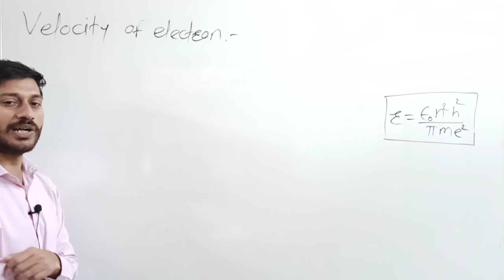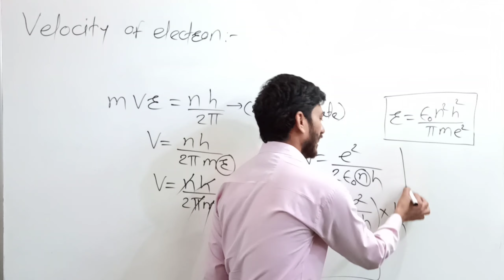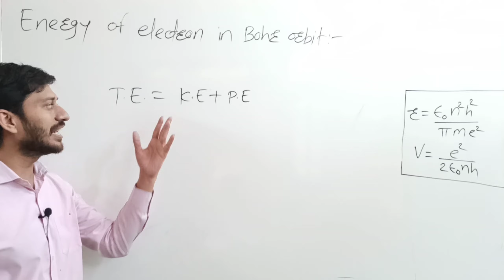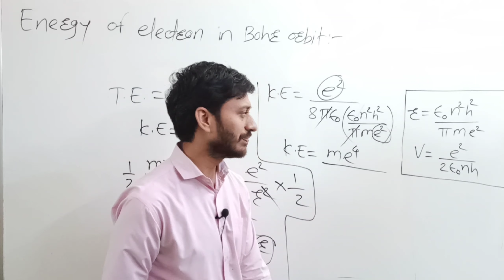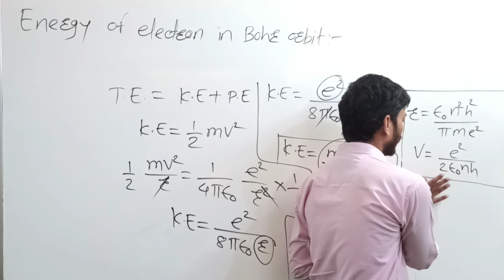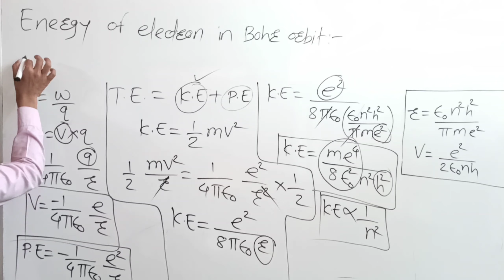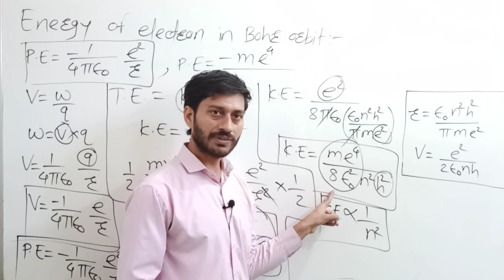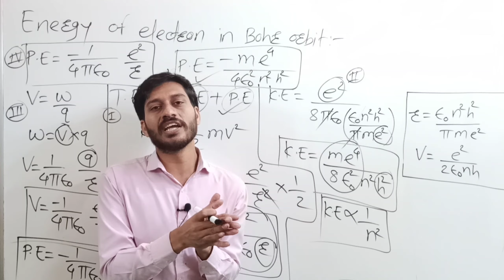Energy of electron in Bohr's orbit|12th physics Atoms, molecules Lecture-3| by Integrate classes.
This video contains Energy of electron in Bohr's Orbit.

Link for
12th physics batch Rotational Motion Lecture-16 (Revision on Rotational motion)